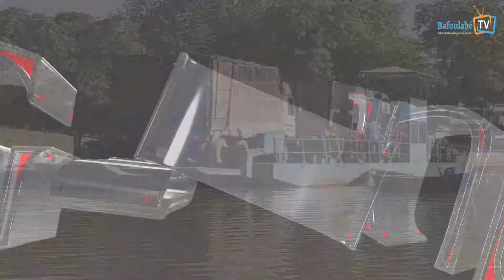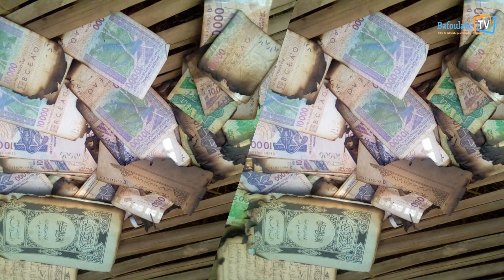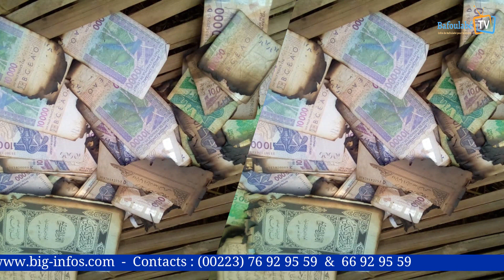La revue de presse de ce 16 avril 2023. Le tour de l'actualité du cercle de Bafoulabé.